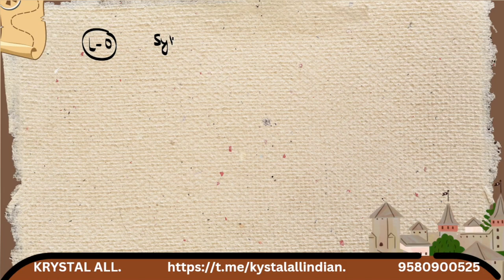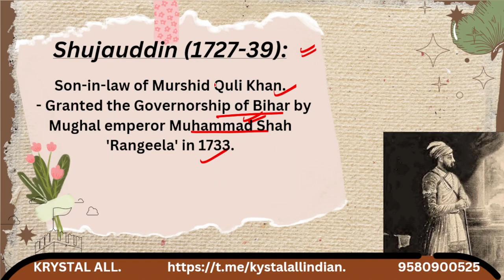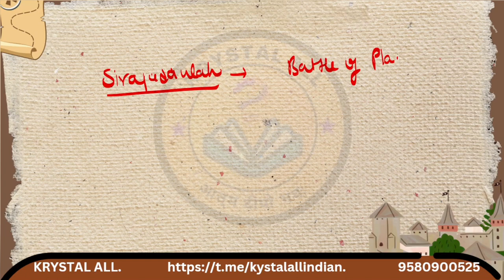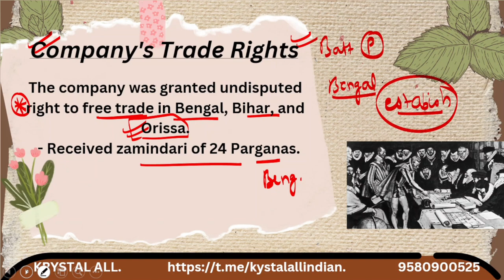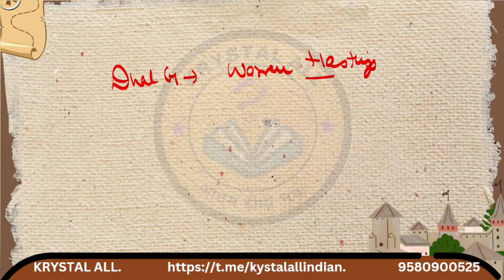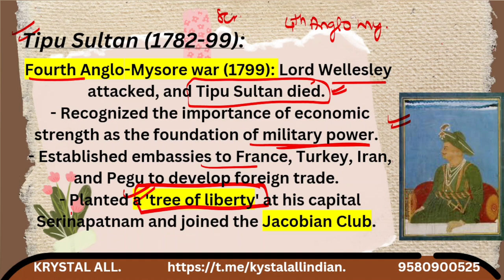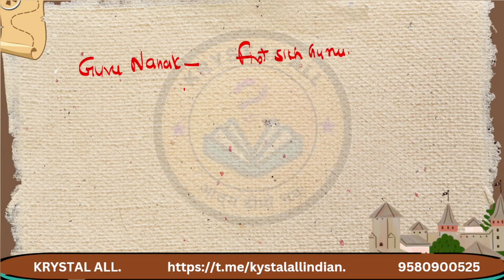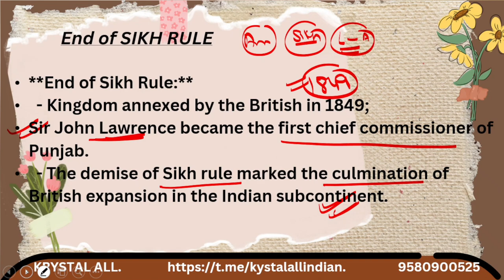History| Expansion of British power| CUET Preparation | NCERT |Domain Lecture 1#history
Cuet History Syllabus | Expansion of British power|Lecture  1|  NCERT | Class 12 |Domain Syllabus

Lec 6 ( Important organisations before Congress )

Lec 7 ( Moderate phase)

Lec 8 ( Extremists phase)

Lec 9( the partition of Bengal)

LEc 10 ( DISCOVERING HISTORY)

By: Pushpendra Singh Sir
krystalall channel